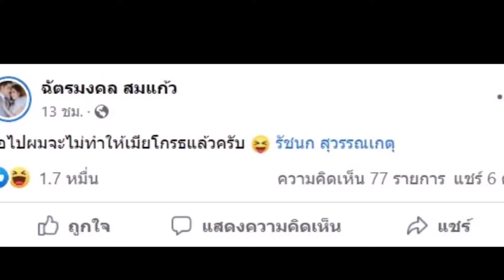เจนนี่ โกรธ ยิว เจอโอนเงินให้สาวอื่นเป็นแสน สามีโผล่ง้อทันที